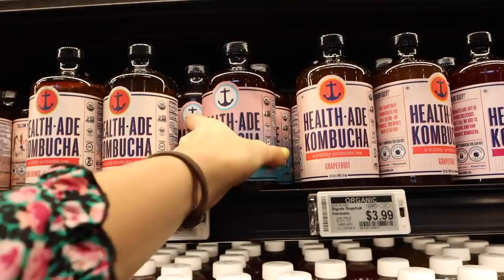me pilló una protesta yendo a la compra | raque late vlogs 2020